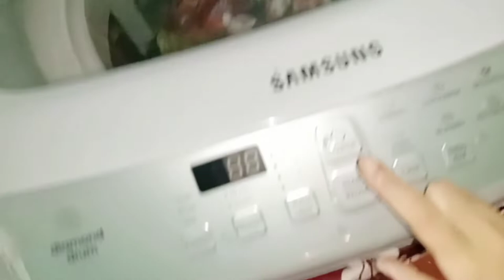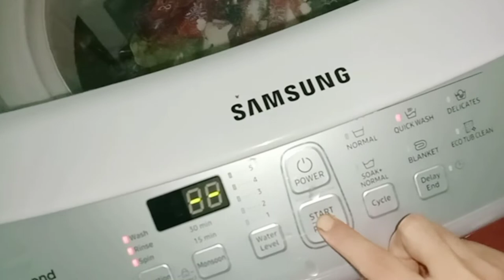বাড়িতে কেউ না থাকলে সোহানকে সামলে আমি কীভাবে সংসারের সব কাজ করে থাকি।।daily routine vlog#bengalivlog